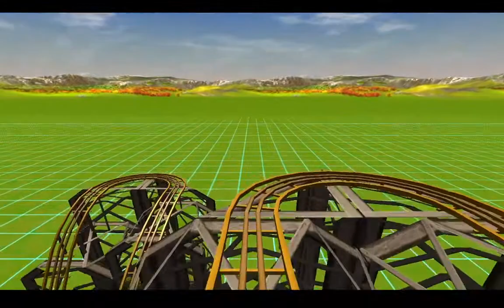Rollercoaster Tycoon 3 Complete Edition Mining Mayhem POV | Wild Mine Coaster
This ride is made by them, it is called Mining Mayhem. Its a wild mine coaster. You ride in a mine themed car as it takes you for ride as it go back to the station. Enjoy cowboys and cowgirls! Yeehaw!